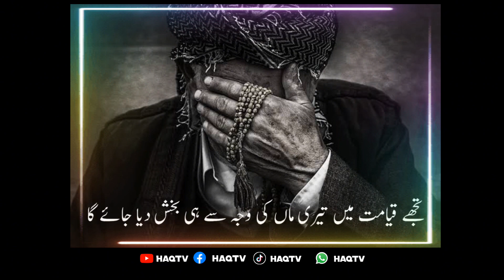Very Very Emotional 😭 Bayan Life Change By Peer Ajmal Raza Qadri